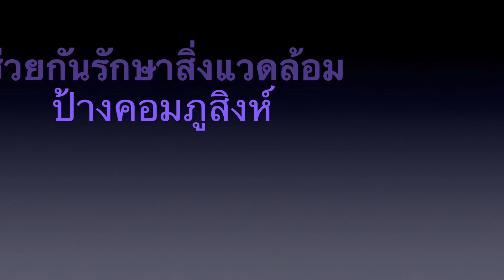นกยางโทนใหญ่ Great egret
นกยางโทนใหญ่ Great egret ชื่อวิทยาศาสตร์: Ardea alba เป็นนกลุยน้ำขนาดใหญ่ในวงศ์นกยาง (Ardeidae) มีขนสีขาวตลอดตัว คอยาว มีลักษณะคล้ายนกยางโทนน้อย แต่ปากจะยาวกว่าจุดสบปากลึกกว่า หัวไม่กลมเหมือนนกยางโทนน้อยและตัวใหญ่กว่าชัดเจนครับ นกยางโทนใหญ่เป็นสัตว์ป่าคุ้มครอง ตามพระราชบัญญัติสงวนและคุ้มครองสัตว์ป่า พุทธศักราช 2535